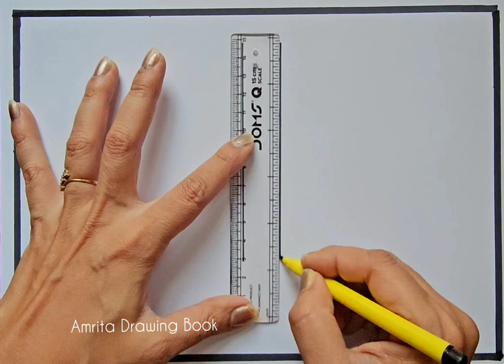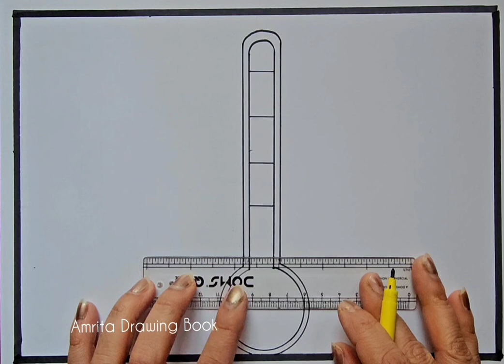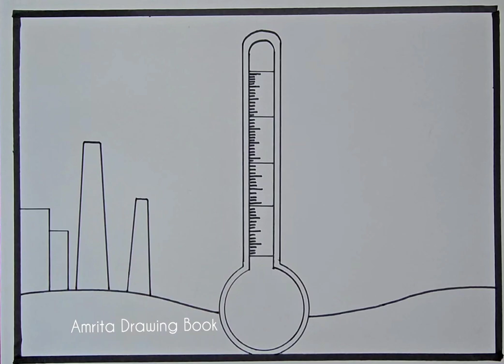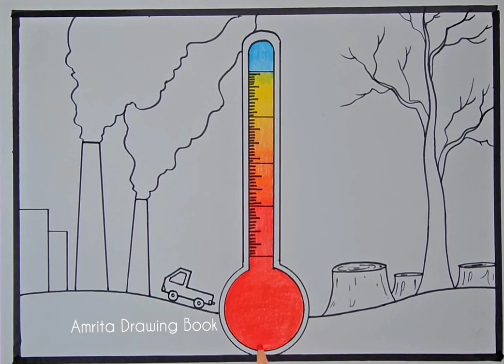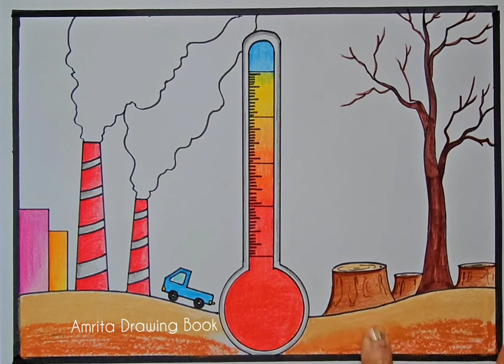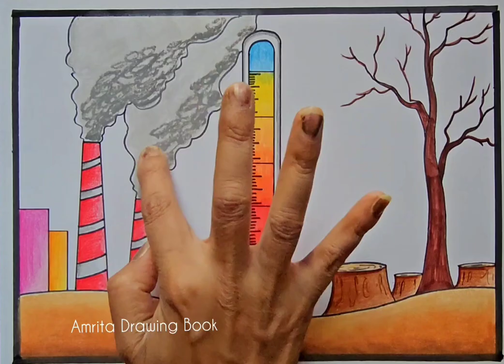Global Warming Drawing | Stop Global Warming poster / Drawing | Save Environment | Climate Change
Global Warming Drawing | Stop Global Warming poster / Drawing | Save Earth Save Environment Drawing | Climate Change drawing

Climate Change drawing
Stop Pollution Drawing
Poster making for competition
Drawing
Science Project
Drawing on Causes of Global Warming
Green House Effects